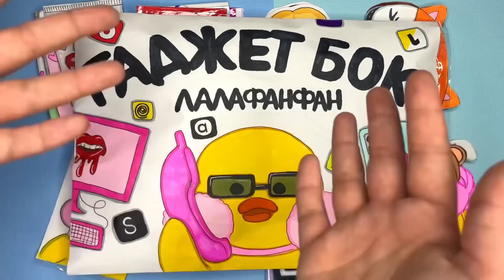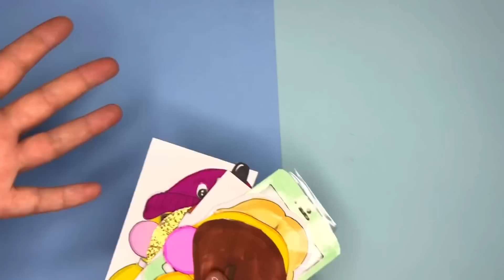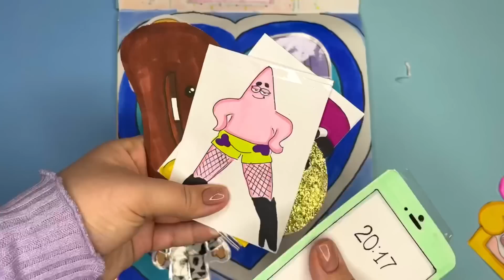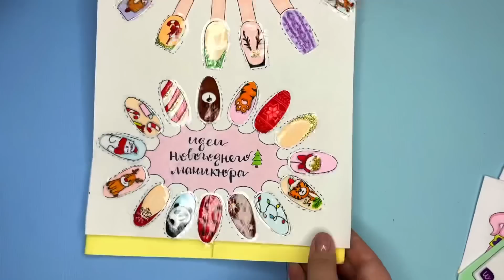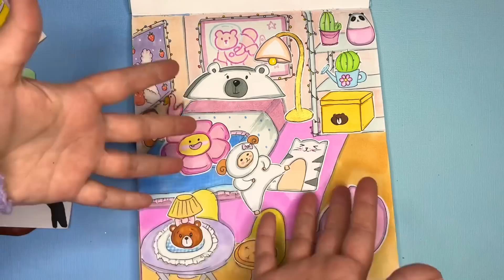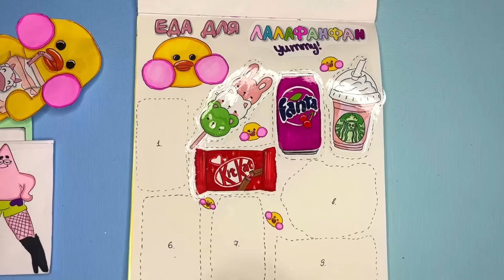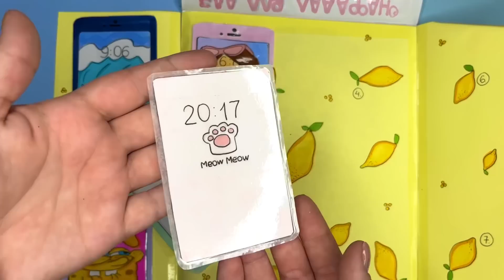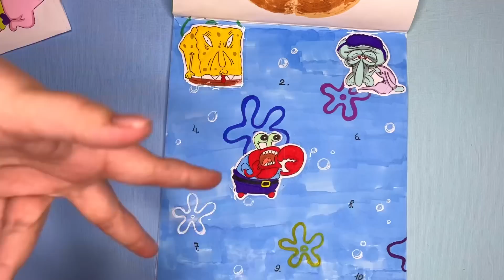📱 ГАДЖЕТ БОКС ДЛЯ УТОЧКИ ЛАЛАФАНФАН + Распаковка бумажных сюрпризов 😍 бумажные сюрпризы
Всем привет! С вами Лера и это новая распаковка бумажных сюрпризов 😍
Сегодняшняя новинка - Гаджет бокс для уточки ЛАЛАФАНФАН 🔥
Внутри лежат сквиши- гаджеты для уточки💕
Также вас ждут мои другие коллекции, из прошлых видео 💘